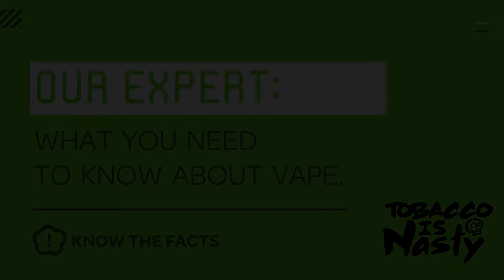Get Our Expert's Opinion